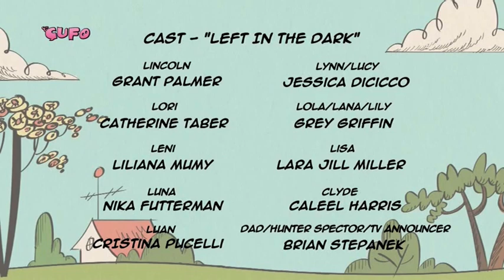Harmidom outro i intro z Cufo TV